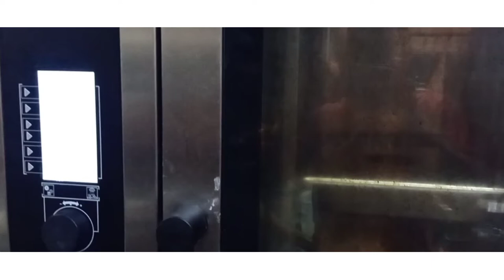Vlog 35 | ২০২১ সালের রমজান মাসের শেষ দিনে আমাদের আয়োজন | Voice of NRB | Khaled Vlog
👉 Facebook Group (Join with me)
Khaled Vlog

shamsul_h_ Khaled